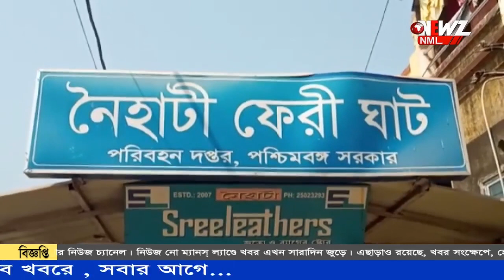যাত্রীদের দাবী মেনে শুরু হল নৈহাটি-চুঁচুড়া ফেরী ঘাট সংস্কারের কাজ।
জলপথ পরিবহনে অন্যতম গুরুত্বপূর্ণ নৈহাটি-চুঁচুড়া ফেরী সার্ভিস। যাত্রীদের দাবী মেনে শুরু হল ফেরী ঘাট সংস্কারের কাজ। খুশি নিত্যযাত্রীরা।